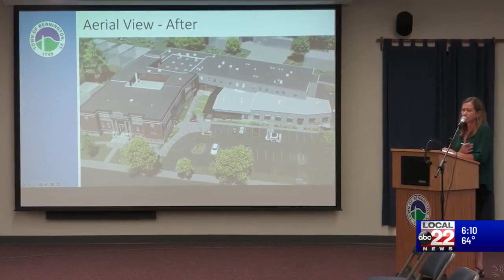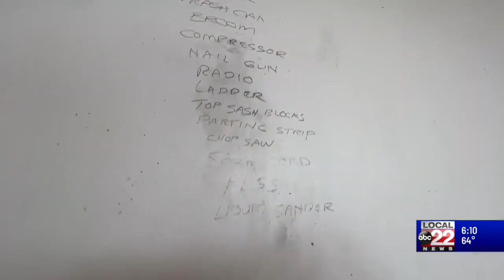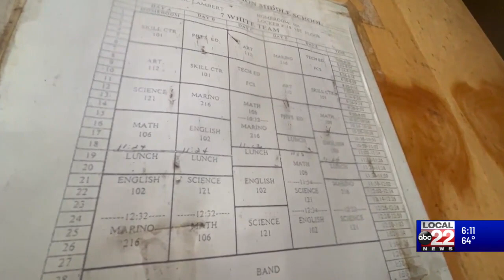Vermont town commits to converting old high school into housing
Vermont’s largest town is looking to convert a century-old school building and in the process address three key issues: housing, child care and care for seniors.